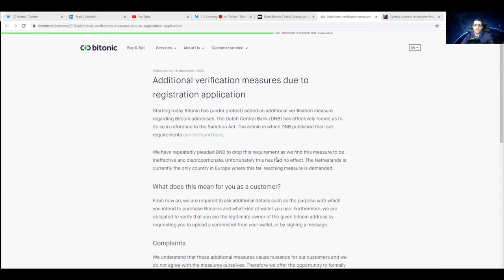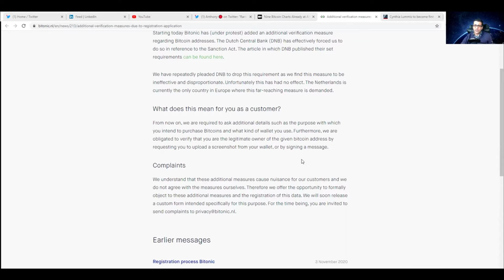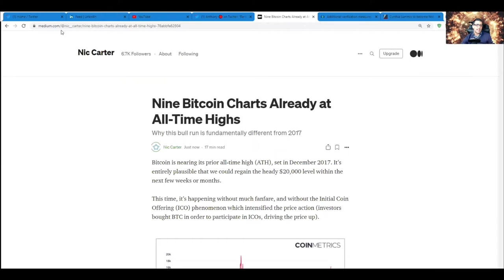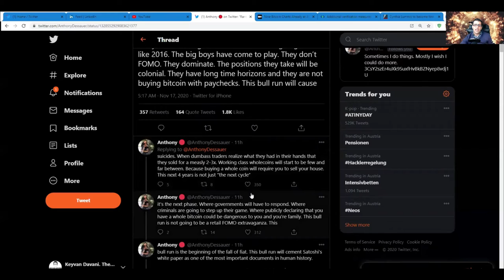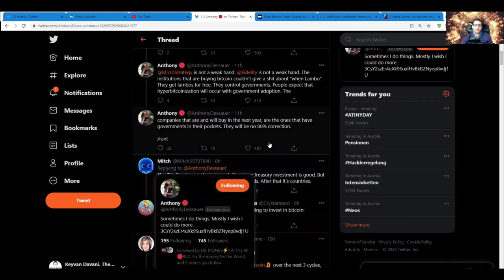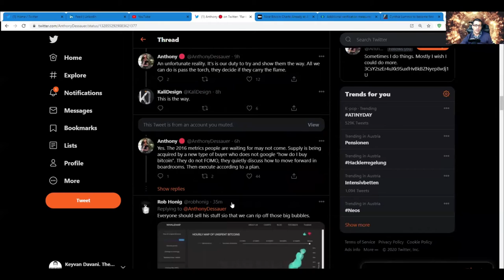Regulators clamping down on Exchanges, Cynthia Lummis as Bitcoin-Senator-elect, Bitcoin´s next ATH?